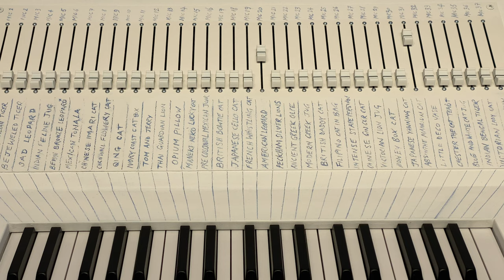Oliver Beer : Cat Orchestra, 2024 | Almine Rech